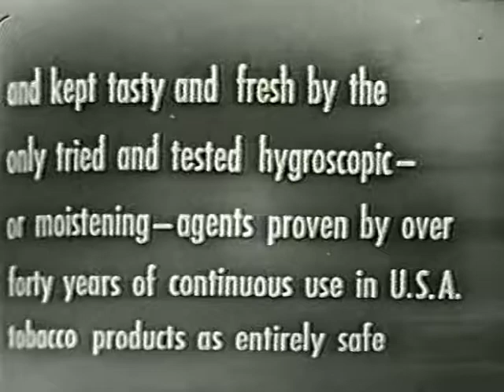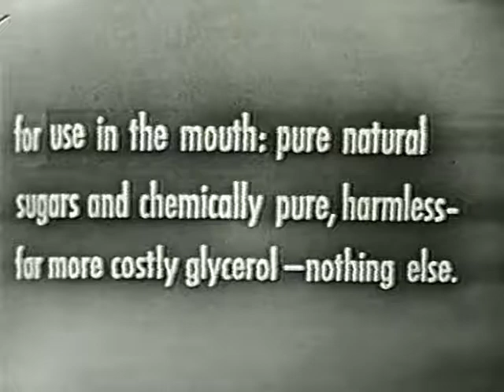Chesterfield Cigarettes 1952 - Best Quality Commercial - Ye Old Movie Vault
A 1952 commercial for cancer-causing Chesterfield cigarettes.